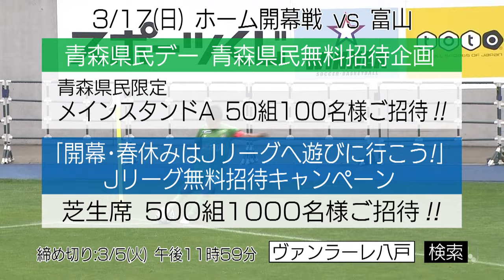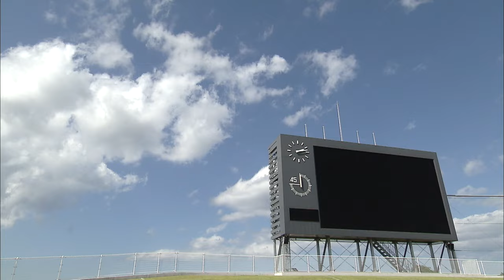石﨑監督の名物トレーニング「フィジテク」を求めて移籍！？石﨑チルドレン3人がヴァンラーレ八戸に新加入！カターレ富山時代のとある事件について語る（KICK OFF!AOMORI 2024年3月2日OA）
かつて石﨑監督のもとでプレーしていた安藤由翔選手、柳下大樹選手、音泉翔眞選手が登場石﨑監督のことも、名物トレーニング「フィジテク」のこともよく知る３人フィジテクを求めて八戸に移籍！？
石﨑監督は話しやすい？怖い？富山時代のとある事件について柳下選手が激白！
音泉選手の必殺技「情熱ドリブル」とは！？